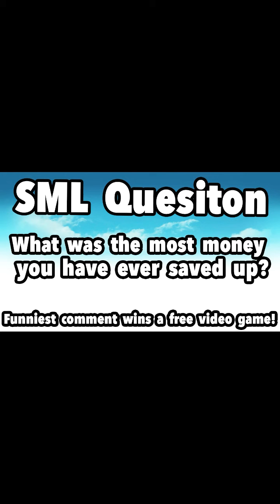Sml reaction to bowser jrs piggy bank 2/2